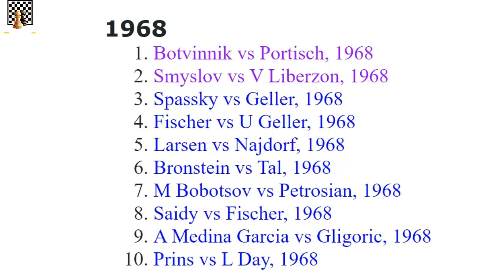Bẫy Trong Bẫy - Giả Vờ Mắc Bẫy, Vua Cờ Vasily Smyslov Thí Hậu Chất Như Nước Cất || TungJohn Cờ Vua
Hello xin chào các bạn, cách đây khoảng 1 năm, các bạn đã được thưởng thức ván cờ thí quân bá đạo của Vua Cờ Vasily Smyslov, khi ông thí Hậu đổi lấy 1 Xe, 2 Tượng, qua đó đánh bại Vua Cờ Mikhail Botvinnik. Hôm nay, mời các bạn đến với một ván cờ nữa hay không kém của Vua Cờ Vasily Smyslov khi ông đối đầu với Đại Kiện Tướng Vladimir Liberzon trong khuôn khổ Giải vô địch Cờ Vua đồng đội Soviet lần thứ 6 được tổ chức tại Riga năm 1968. Ván cờ được bình chọn đứng thứ 2 trong số những ván cờ hay nhất năm 1968...
Biên bản ván cờ (chắc ai đó sẽ cần ^^!):
1. c4 e5 2. Nc3 Nc6 3. g3 g6 4. Bg2 Bg7 5. Rb1 d6 6. b4 a6
7. e3 f5 8. Nge2 Nf6 9. d3 O-O 10. O-O Bd7 11. a4 Rb8 12. b5
axb5 13. axb5 Ne7 14. Ba3 Be6 15. Qb3 b6 16. d4 e4 17. d5 Bf7
18. Nd4 Qd7 19. Bb2 g5 20. Nce2 Kh8 21. Ra1 Ng6 22. f4 exf3
23. Rxf3 Ne7 24. Nc6 Rbe8 25. Ned4 Nfxd5 26. cxd5 Bxd5
27. Nxf5 Rxf5 28. Bxg7+ Kg8 29. Rxf5 Bxb3 30. Rxg5 Ng6 31. Bh6
Qe6 32. h4 Qxe3+ 33. Kh2 Qc3 34. Rf1 Bc4 35. Rf2 Qe1 36. Rgf5
Bxb5 37. Bd2 Qb1 38. Bd5+ Kh8 39. Bc3+ Ne5 40. Nxe5 dxe5
41. Rxe5